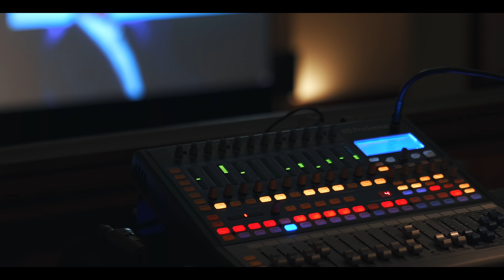Selling Your City with Ryan Serhant Event Recap!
Lifetime Quality Roofing brought Bravo TV's Ryan Serhant to Columbus, Ohio to speak at our exclusive realtor only event, Selling Your City. We're so thankful to Ryan, The FFF Collection, and all of the event attendees for making the day a success!

We're the experts in insurance covered roof replacements! Give us a call today at (614) 407-ROOF (7663)

Lifetime Quality Roofing offers FREE 17 point roof inspections in the central Ohio and Pittsburgh areas. Including Columbus, Dayton, Delaware, Dublin, Gahanna, Grove City, Mansfield, Marysville, Powell, Mount Vernon, Newark, Reynoldsburg, Upper Arlington, Westerville, and Worthington.